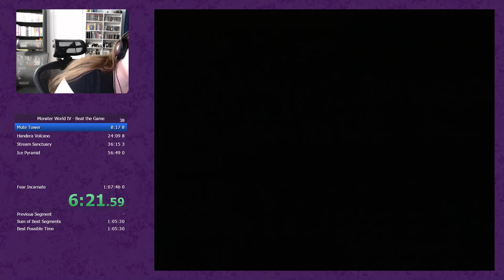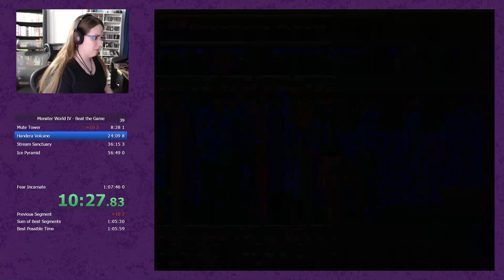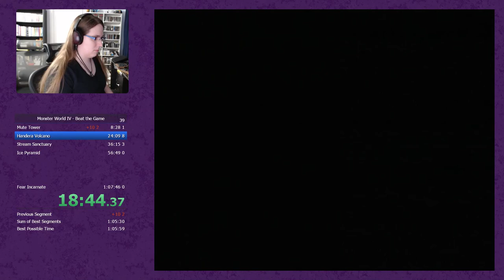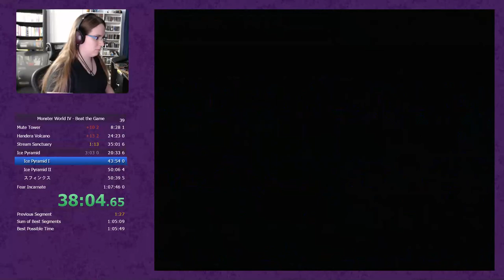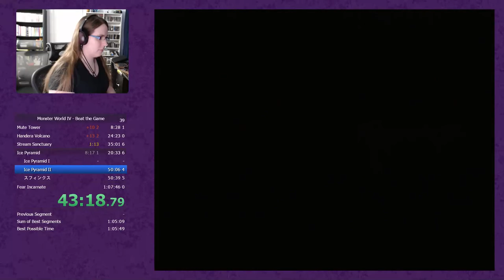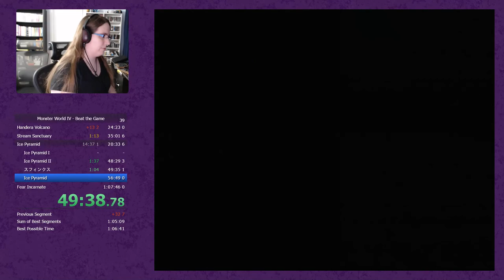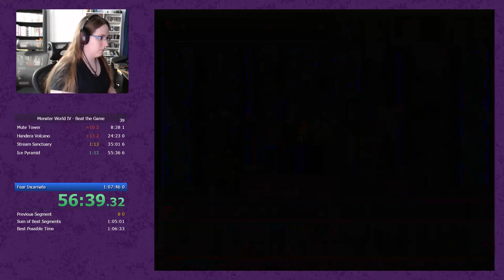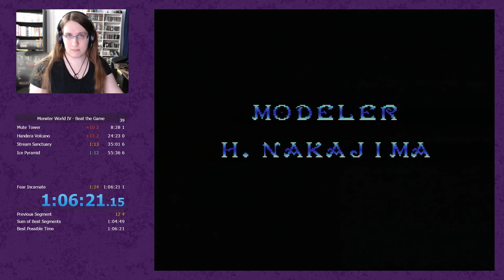Monster World IV Speedrun (1:06:21.15)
That Fear Incarnate fight tho